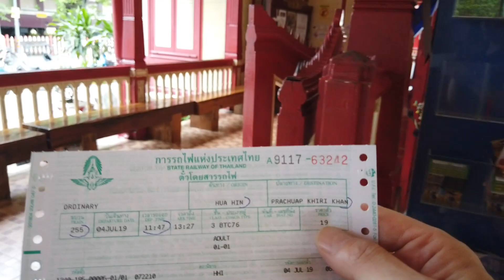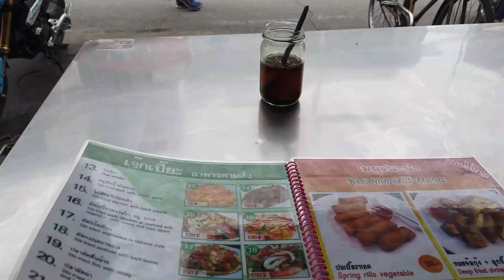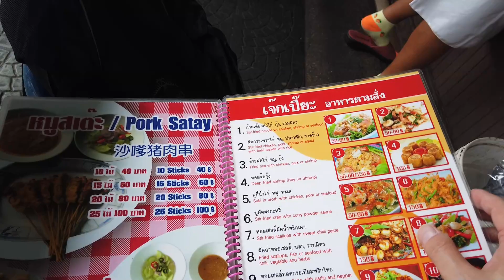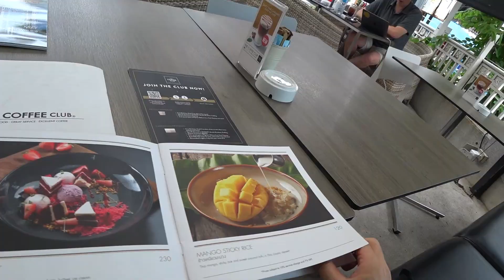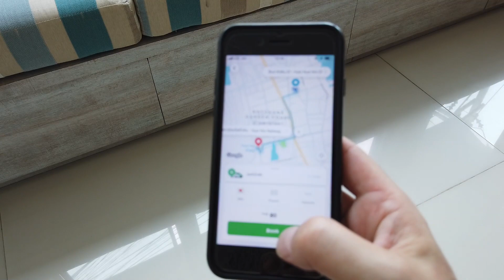フアヒンの人気食堂とカフェ | Popular Restaurant and Cafe in Hua Hin | 南タイ一人旅2019 EP6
旅の3日目。この日はプラチュアップキーリカンへの移動日。朝、まずはフアヒン駅に行って乗車券を購入。その後、宿近くの人気食堂で朝ご飯を食べさらにカフェでコーヒーとケーキを頂きます。バイクを返却した後はホテルに戻り荷物をまとめて再び駅へ。今回訪れた場所は以下の通りです。